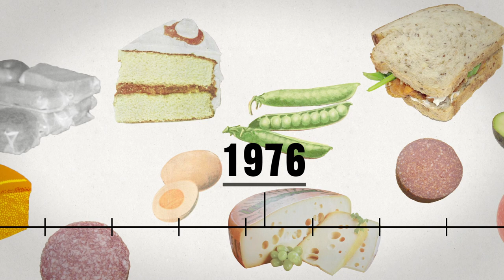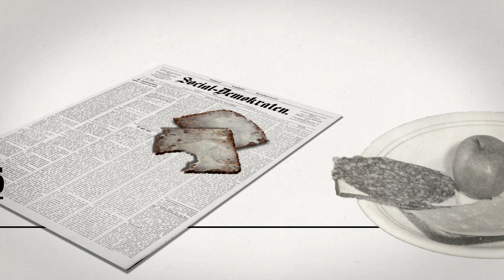Historien om madpakken 🥕 🥔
Video af Sanne Fredin

Produceret af Arbejdermuseet med støtte fra Nordea Fonden.